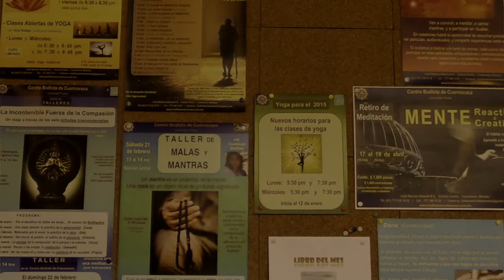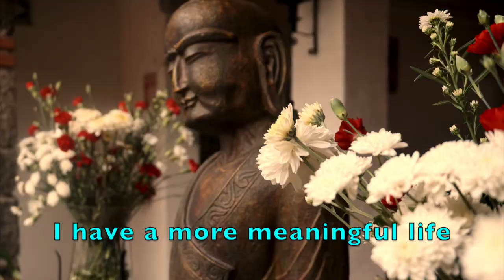New Cuernavaca Buddhist Centre Project / Proyecto del Nuevo Centro Budista de Cuernava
Have a look of how Triratna is developing in Cuernavaca, a beautiful city in Mexico. Help us to grow even more...

Echa un vistazo de cómo Triratna está creciendo en Cuernavaca, una hermosa ciudad en Mexico. Ayúdanos a crecer un poco más...